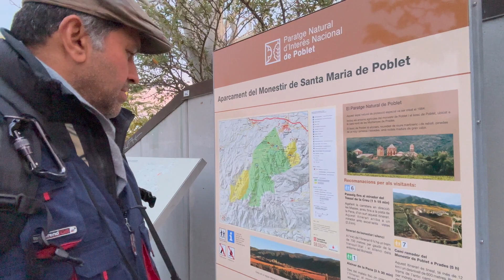Beautiful sounds of Birds and Bells to wake up on Easter Sunday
There's something magical about waking up to birds singing after a good night's sleep, in my case waking up in the monastery car park sleeping in the driver seat with cold air keeping me nicely cuddled in to my winter jackets scarf heavy duty socks and my flathead still on.

Yes, it's a beautiful sound to wake up to, especially to hear the lovely song of the birds.

Then as the church bells rang the birds and church bells were a magical combination of nature and peaceful calls sounding dawn.

Beautiful feeling.